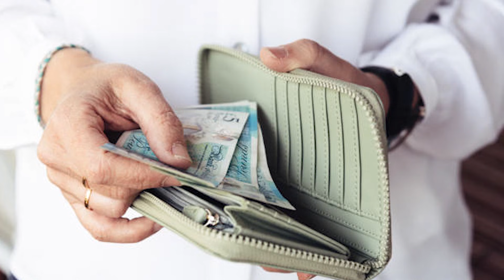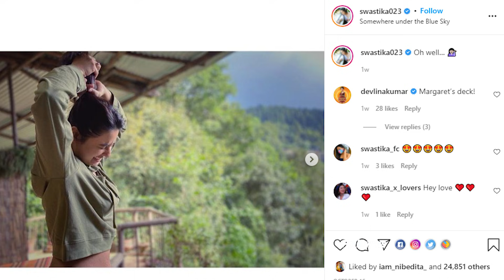নিজের সম্পর্ক নিয়ে মুখ খুললেন স্বস্তিকা | Swastika Dutta | Shovan Ganguly | Siti Cinema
Swastika Dutta opened up about her relationship with Shovan Ganguly.